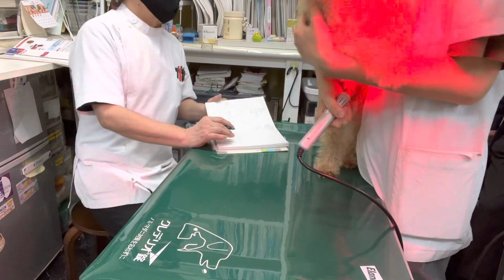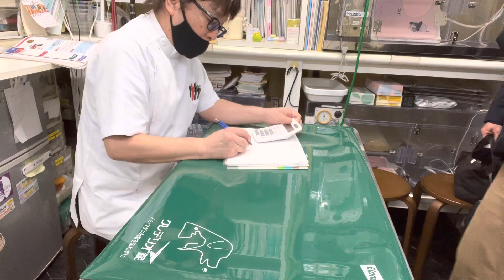①慢性僧帽弁閉鎖不全症、慢性膵炎、肝機能低下症、歯周病、変形性骨関節症、14歳8ヵ月齢、トイプードルのティティちゃん、4日前から便の最後がゆるい、診察、体重6000g、治療、点眼点耳、光線照射療法他